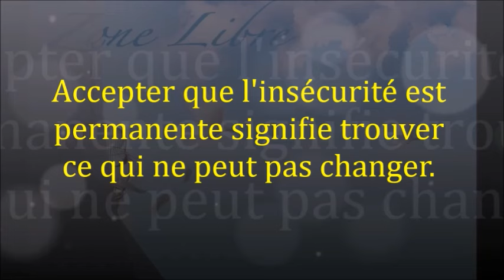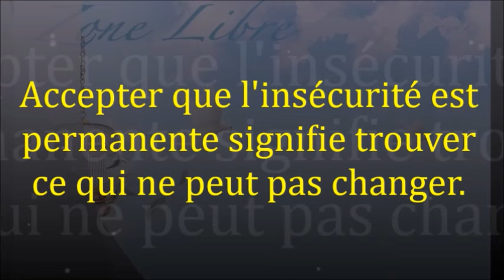1560" Accepter que l’insécurité est permanente, signifie trouver ce qui ne peut pas changer" G R Z L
La peur du changement entraîne l'attachement et donc  l'angoisse de perdre. Si un regard est rendu possible  au-delà de cette zone de confort qu'est l'attachement , alors les illusions cultivées par la peur sont chasser.

Pour venir  rencontrer Guy Roger à l'évènement du 23 mars  au tampon  9 rue Jean Barth suivre le lien (pour plus de renseignements 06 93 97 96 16)